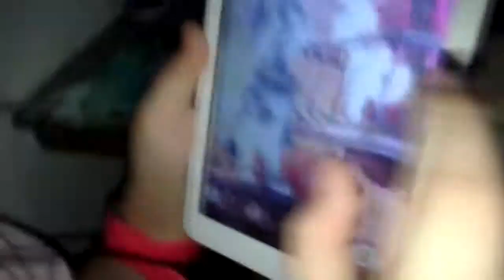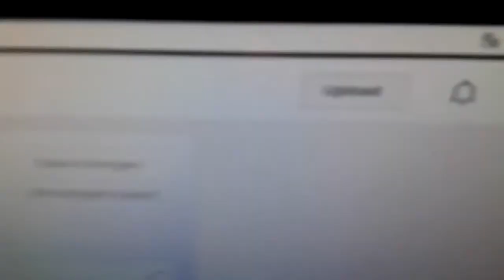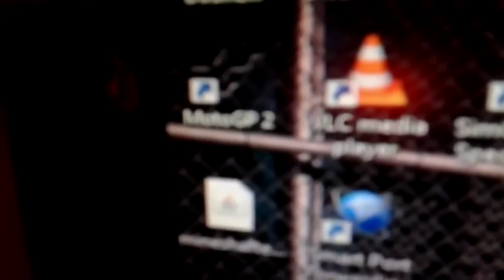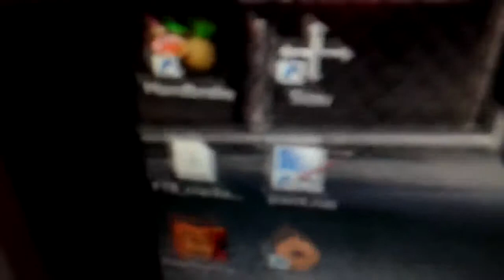VLOG! My Re-tup (Recording Setup)!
Watch on 720p and turn down volume?!

Hello guys, today this Vlog gonna be special and Re-tup! Stay 'till the end for Easter Egg!